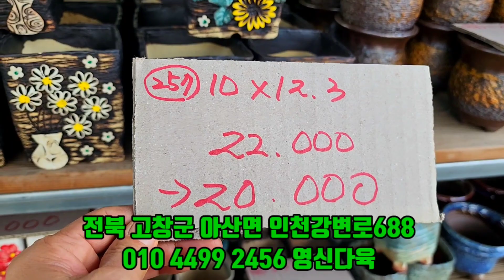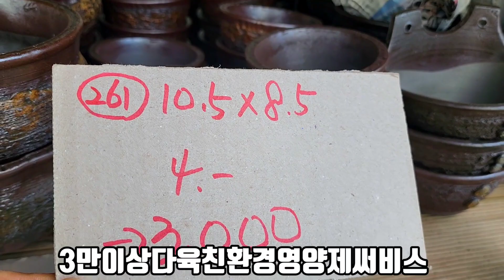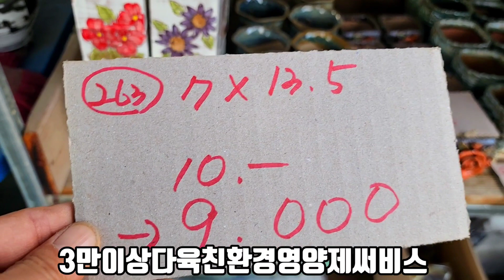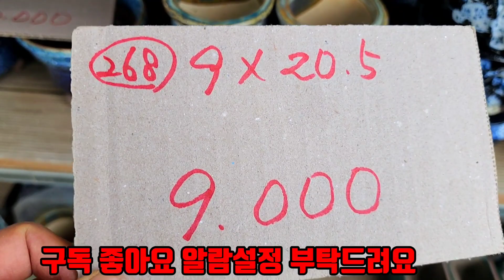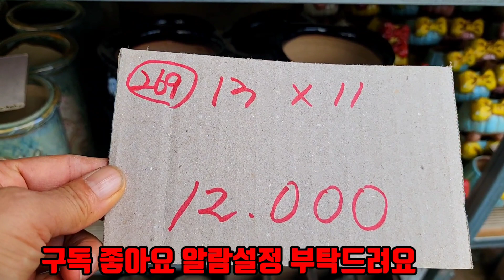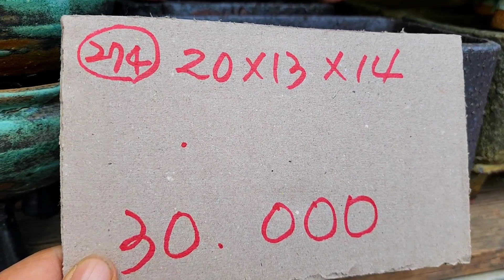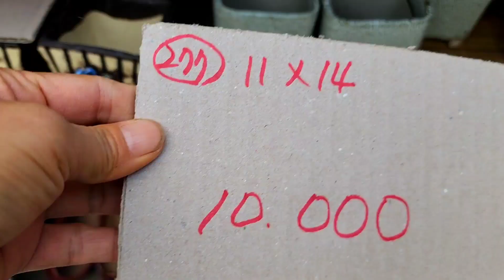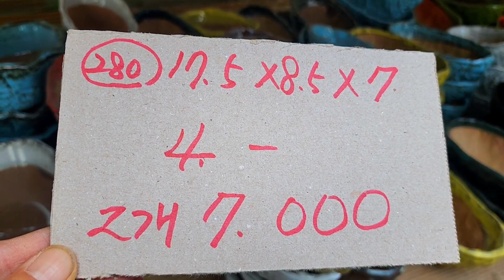화분판매 가성비짱짱010 4499 2456 5만이상무료배송 3만이상다육친환경영양제써비스 주문은 문자로 주세요